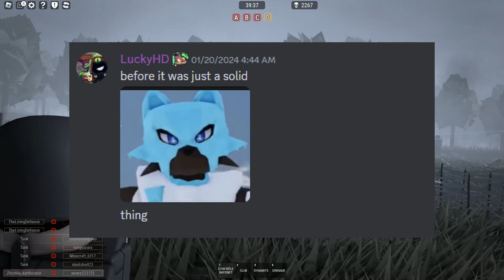Why I *BELIEVE* In Tales Of Tanorio!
Heres why I believe tales of tanorio will succeed and do well!

beascripts